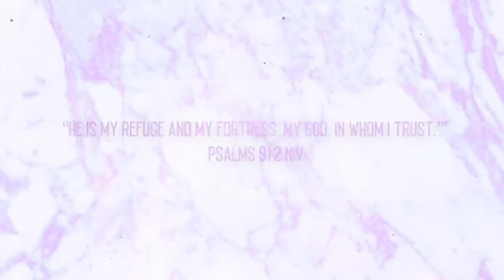THE DIFFERENCE IN THE NETWORKS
Hey GlamSquad, I hope you enjoy this video 💕 💫

Glamrocs earns commission on tagged products.

📚: Love, Lessons, and Lullabies: Hope and Aspirations for Teen Moms